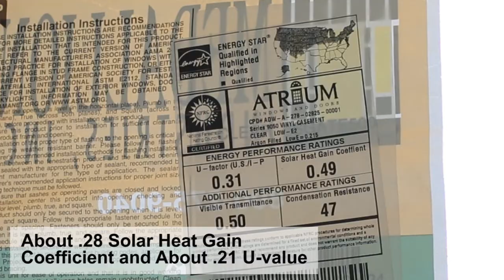Solar Tempering: South Facing Insulated Windows and Overhangs in Zero Energy Homes (ZEH)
In green homes, using south facing windows and correct overhangs for solar tempering without overheating can reduce the winter heat load. for a roof overhang calculator to optimize solar gain without overheating. Triple pane windows should be considered depending on the local climate. For more information on building a zero energy home